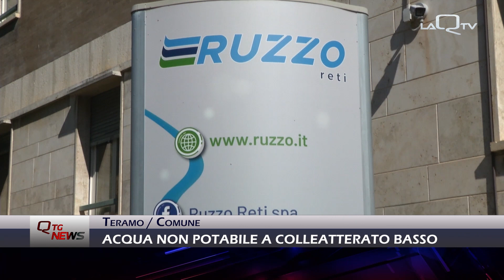Teramo. Acqua non potabile a Colleatterato Basso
A Teramo la Ruzzo Reti ha comunicato oggi l'esito delle analisi compiute sulla conduttura d'acqua di Colleatterato Basso, interessata da un divieto di consumo dell’acqua potabile. Sembra che la situazione sia tornata alla normalità ma si attende la nuova ordinanza del sindaco.